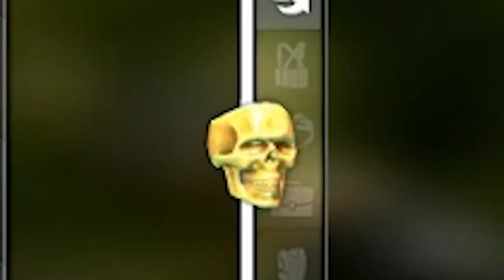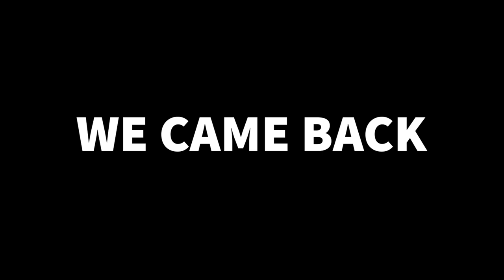Campers and Lost Connections in EFT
Wanna buy some Art? | Etsy store